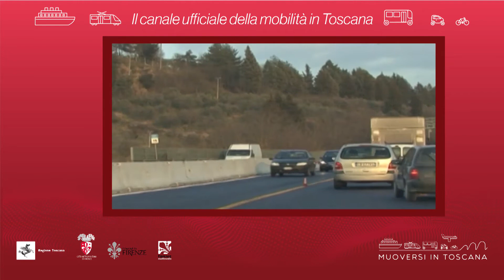Muoversi in Toscana - Edizione delle 13 del 25 novembre 2020